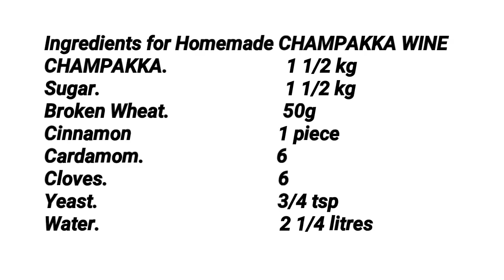വെറുതേ കളയുന്ന ചാമ്പക്ക കൊണ്ട് ഒന്നാംതരം വൈൻ ഉണ്ടാക്കാം /ചാമ്പക്ക വൈൻ / Rose Apple / Champakka Wine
This video shows how to prepare tasty 🍷 WINE with Champakka ( Rose Apple)

Ingredients for Homemade CHAMPAKKA WINE
CHAMPAKKA. 1 1/2 kg
Sugar. 1 1/2 kg
Broken Wheat. 50g
Cinnamon 1 piece
Cardamom. 6
Cloves. 6
Yeast. 3/4 tsp
Water. 2 1/4 litres